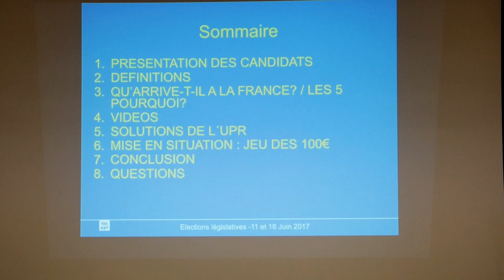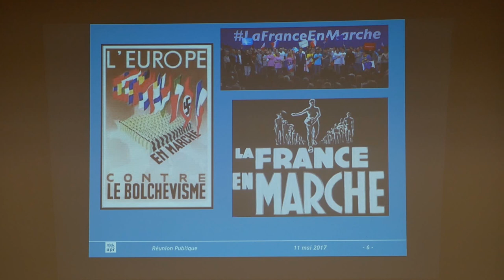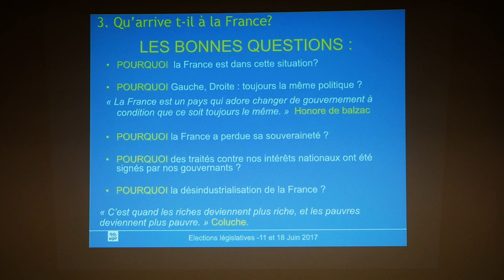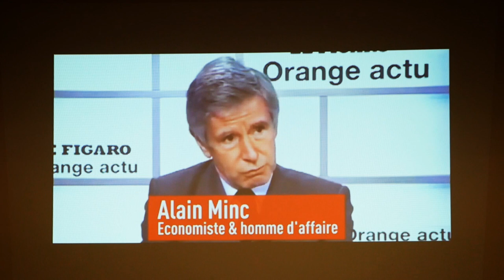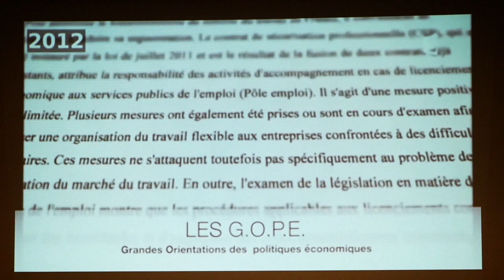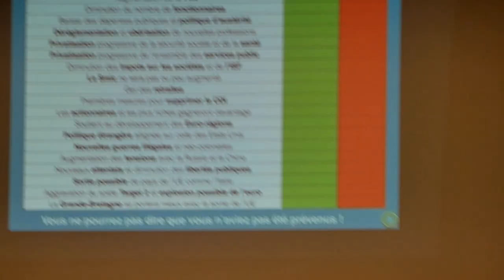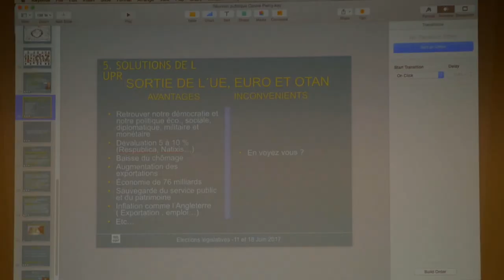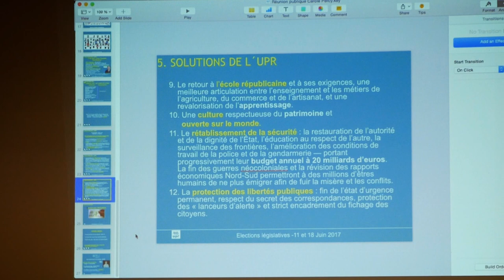Candidate UPR de la 4e circonscription des P.O - Carole Percy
Banyuls-sur-Mer le 23 mai 2017.